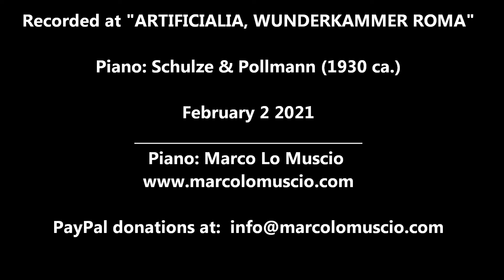"MUSICAL GEMS AT HOME" - EPISODE 157: CLAUDE DEBUSSY: Prélude n.10 (Vol.II) "...Canope"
▼▼"GEMME MUSICALI A CASA" - EPISODIO 157
"MUSICAL GEMS AT HOME" - EPISODE 157 ▼▼

Claude Debussy: Prélude n.10 (Vol.II):
 "...Canope"

Piano: Schulze & Pollmann (1930 ca.)